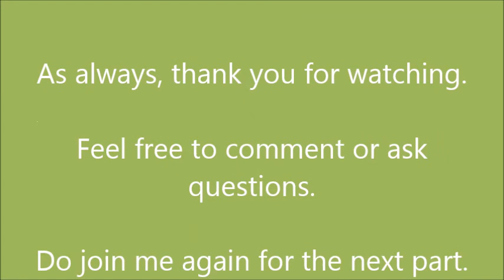The Crooked Valley Campaign Part Five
Fighting continues as the Union troops attempt to hold back the Confederates.